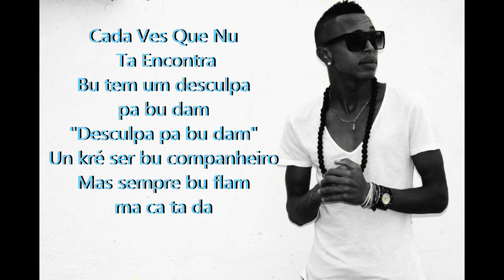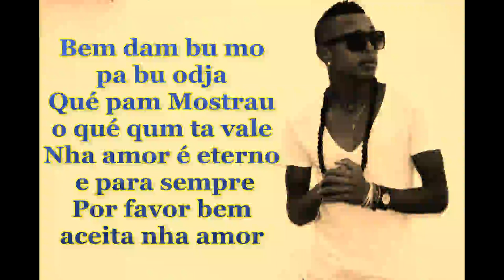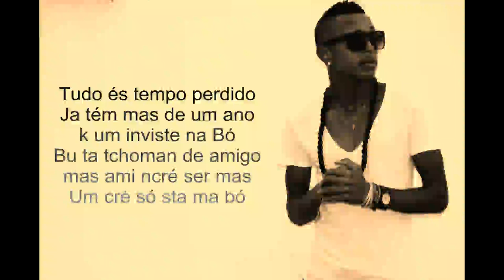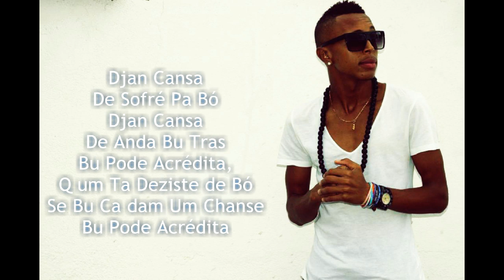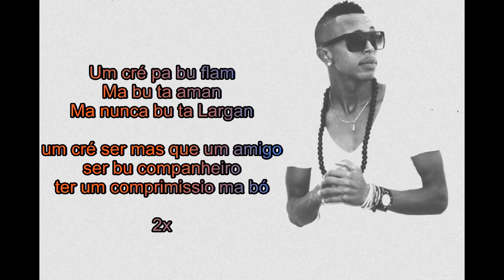G-s Pro - Um Kré Pa Bu Flam (LETRA)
Gilson: Um Kré Pa Bu Flam
(Gilson / G. Furtado / G-S PRODUTIONS pub.)
Written by Thaniel, Deejay Samuka and Gilson / Produced by Gilson G-S Pro / All vocals by Gilson/ Recorded & mixed by Gilson G-S Pro @ G-S Productions labs / Add. mixing by Gilson G-S Pro / Mastered by Gilson G-S Pro @ G-S Productions Studios, Portugal / Photography by [L]BeatMaker
G-S Pro Beat Maker Sushiraw

Gilson G-S Pro
Um Kré Pa Bu Flam

Cada Ves Que Nu Ta Encontra
Bu tem um desculpa pa bu dam
Un kré ser bu companheiro
Mas sempre bu flam ma ca ta da

Pre-coro

Tudo és tempo perdido
Ja tém mas de um ano
Quim enviste na Bó,
Bu ta tchoman de amigo, mas ami ncré ser mas
Um cré só sta ma bó

Refron 2x

Um cré pa bu flam
Ma bu ta aman
Ma nunca bu ta Largan

"um cré ser mas que um amigo, ser bu companheiro, ter um compremiçio ma bó.

Bem dam bu mo pa bu odja
Qué pam Mostrau, o qué qum ta vale
Nha amor é eterno e para sempre
Por favor bem aceita nha amor

Pre-coro

Refron 2x

Um kré ser Bu Companheiro 2x, Só Amizade Pa Mi Ca Tchiga

Djan Cança De Sofré Pa Bó
Djan Cança De Anda Bu Tras,
Bu Pode Acrédita, Qum Ta Deziste de Bó
Se Bu Ca dam Um Chanse Bu Pode Acrédita.

Refron 2x

Um kré ser Bu Companheiro 2x